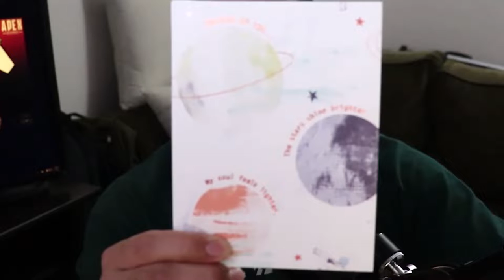THANK YOU FOR THE BIRTHDAY WISHES!!! | Conversation (First Half) and Apex (2nd Half)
First, thank you all for the birthday wishes. We're in quarantine-mode and I didn't do much; however, I wouldn't be doing much if we weren't in quarantine... This video is about reflecting and giving thanks to the (many) years that have passed, and acknowledging the road ahead. I encourage you to do the same.

The second half of this video is me playing some Apex, so if you want to skip to some EXPERT, PRO-LEVEL, gaming, then skip to 7:22 - I promise, I'll only be mad for a little bit.

Again, thank you all for the love and support.

Love,
MZY